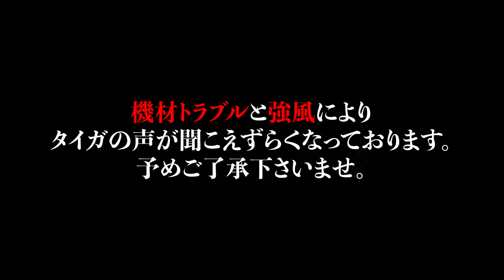【新商品出来ました】90系ノア&ヴォクシー用シートカバー販売します！GEAL大阪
【GEAL】
★住所：大阪府高槻市柱本３丁目５−８